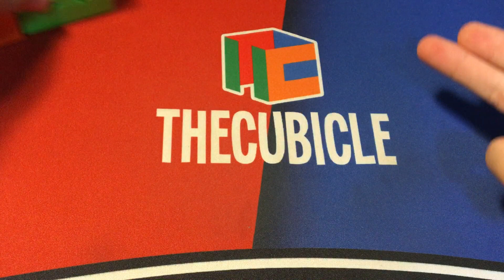HOW TO DOUBLE YOUR ALG KNOWLEDGE!!! The power of alg inversion | Tips&Tricks Ep.6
algs:
R U' R' U' R U' R' U R' D' R U R' D R2 U R'
R U' R2 D' R U' R' D R U' R U R' U R U R'
R F U' R' U' R U2 R' U' R F' R'
R F R' U R U2 R' U R U F' R'
R U R' U R U' R' U2 R' D' R U2 R' D R2 U' R'
R U R2 D' R U2 R' D R U2 R U R' U' R U' R'
R' U2 R U R' U R' D' R U' R' D R U R
R' U' R' D' R U R' D R U' R U' R' U2 R